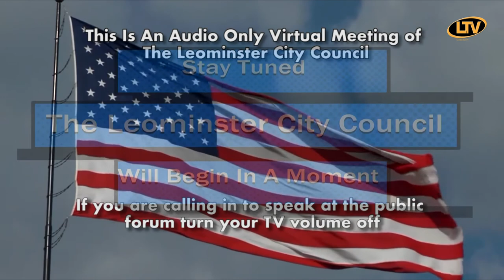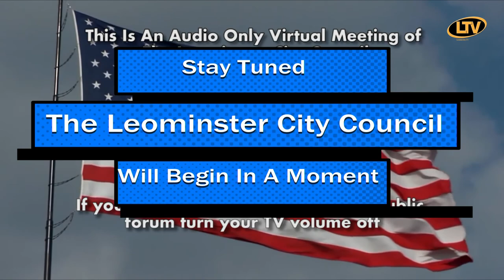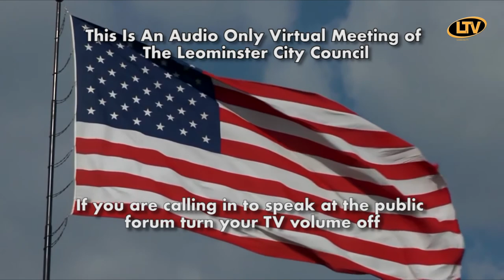Leominster City Council 4-27-20